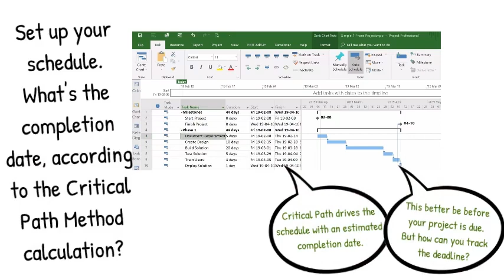How To Set A Task Deadline In Microsoft Project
First set up your schedule by adding your tasks and completion times, then link them all together in the Task: Schedule tool bar by clicking the chain link icon to see what’s the completion date according to the critical path method calculation.

Critical Path drives the schedule with an estimated completion date.
This better be before your project due date!
But how can you track the deadline of your project in Microsoft Project?

You can set a Deadline Date with the Task Information Dialog box.

Click the task you want to set the deadline for, then right click on it and select Information or use the Ribbon and select Task: Information.
Click the Advanced Tab and select your desired completion date.
A little green down arrow will appear in the Gantt Chart view to indicated the deadline.

Is your schedule running late?  If the end date of the task slips past the green arrow deadline a red warning notifier will appear in the Indicators Column.

The Red warning icon is easy to spot, easy to report, easy to alert and easy to take action.

Do you need help with your Project and Portfolio Management configuration?
Western Principles can help!

Western Principles offer Microsoft Project and Microsoft Project Online set up and configuration, consulting and training with over 100 successful Microsoft Project Implementations.